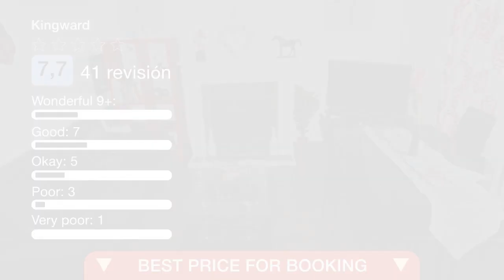Kingward | Revisión hotel de Londres, Reino Unido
Kingward: Revisión hotel
 El Kingward es un alojamiento situado en Londres que ofrece WiFi gratuita y vistas al jardín. Este apartamento ofrece alojamiento con balcón. Este apartamento cuenta con 3 dormitorios, patio, sala de estar y TV de pantalla plana. El apartamento también dispone de cocina y baño con bañera y artículos de aseo gratuitos. Brick Lane está a 600 metros del apartamento. El aeropuerto más cercano es el de London City, ubicado a 10 km. Tower Hamlets es una opción genial para los viajeros interesados en pasear junto al río, los bares y los pubs.